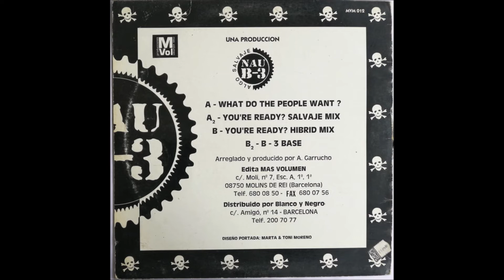TONY VERDI.(B-3 BASE.)(1993.)